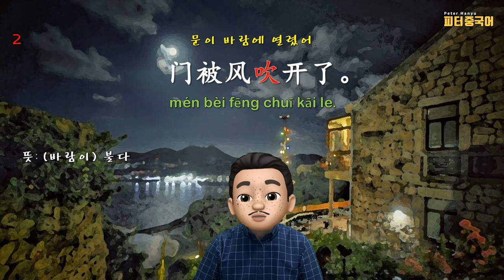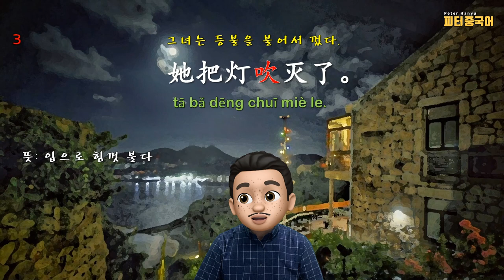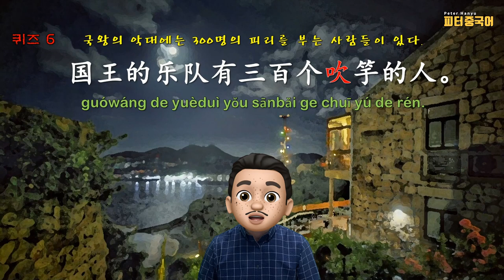동사吹의 5가지 뜻 1부 /중국어 동사로 중국어 문장 말하기 연습/"门被风吹开了。"를 한국어로?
멤버십 회원으로 가입하여 피터중국어를 후원해 주세요.